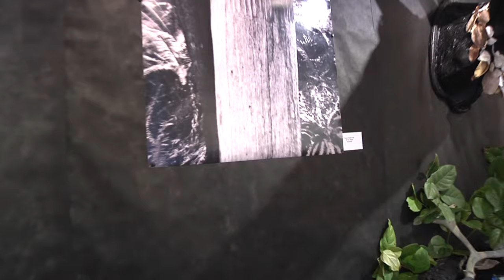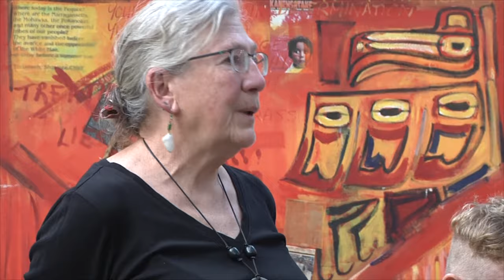Alpen Kelley's Art Installation: REQUIEM MATER TERRAE or REQUIEM FOR MOTHER EARTH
Hornby Island Arts Council
GALLERY IN THE WOODS
presents
August 14th to 26th
10 to 3

Alpen Kelly's Art Installation

REQUIEM MATER TERRAE
or
REQUIEM FOR MOTHER EARTH